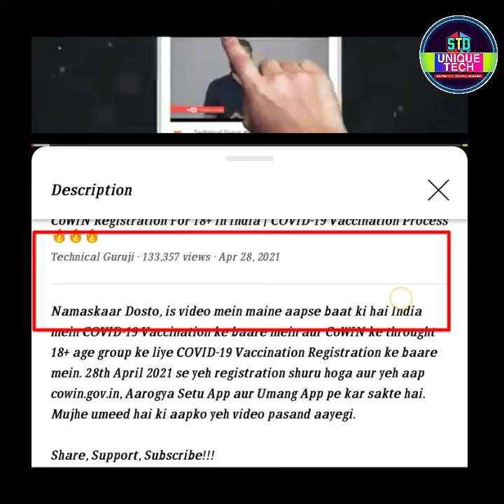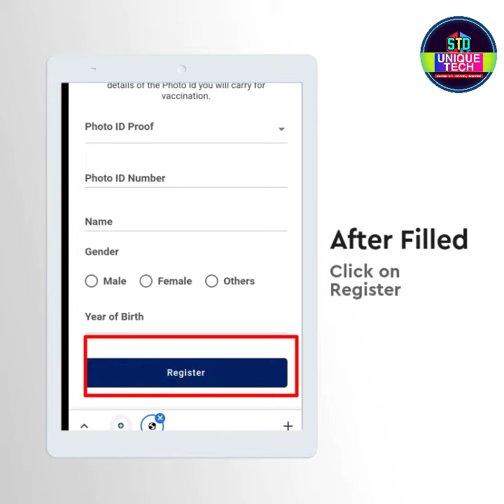CoWIN Registration For 18+ In India |COVID-19 Vaccination Process|vaccine ki registration kaise kare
☑️Hello friends mera nam hai Shribash apka swagat hai mere is Youtube Channel pe ..Aur ajj Me Aplogo ko batane wala Hu CoWIN Registration For 18+ In India |COVID-19 Vaccination Process|vaccine ki registration kaise kare

☑️Your quaries:-CoWIN Registration For 18+ In India |COVID-19 Vaccination Process|vaccine ki registration kaise kare
covid vaccine, covid vaccine registration, covid vaccine registration in india, covid 19, covid vaccine registration in india in hindi, how to register for covid vaccine, covid vaccine for 18 years old, arogya setu app, arogya setu app vaccine registration, cowin. gov. in, cowin registration, cowin portal, covid, Covid Vaccination 2.0, cowin app, covid 19 vaccine, covid india news, covid india vaccine, covid 19 india vaccine, Technical Guruji, Technicalguruji, Gaurav Chaudhary